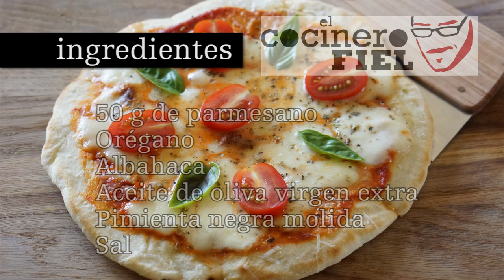PIZZA FRITA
Si no tienes horno y quieres disfrutar de una pizza en casa, esta es una buena manera de tener pizza frita.

Ingredientes:
250 gr harina panificable
170 ml de agua
3 gr de levadura fresca
1 cucharada de aceite de oliva
150 gr de mozzarella
4 cucharadas de tomate concentrado
50 g de parmesano
Orégano
Albahaca
Sal